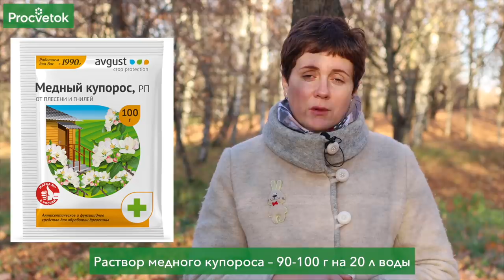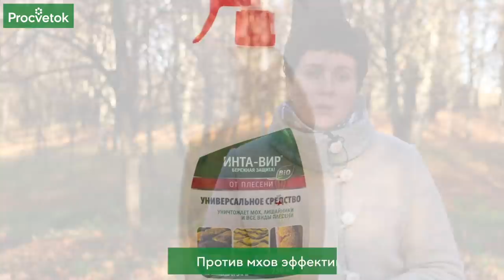МОХ ЗАПОЛОНИЛ УЧАСТОК? Вот что добавить в почву и чем пролить!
На участке активно разрастается мох, мешает культурным растениям? Пора принимать меры! Для начала выявите причины, по которым мху слишком хорошо расти и размножаться. Возможно, ваша почва плотная, заболоченная, с застоем воды? Здесь помогут водоотводящие канавки, а также улучшение структуры почвы – внесение разрыхляющих компонентов. Каких именно? Узнаете в видео! Наш эксперт Анна Пашкевич, научный сотрудник РУП «Институт овощеводства» поможет вам решить проблему мха на участке профилактическими и другими методами. Вы узнаете, насколько эффективны те или иные растворы для пролива почвы со мхом, почему важно повышать плодородие почвы, и многое другое. Итак, если мох заполонил ваш участок, берите на заметку полезные советы – что добавить в почву и чем пролить! И не забывайте подписываться на канал Procvetok!

00:00 Вступление
00:10 Мхи – что это за организмы, особенности, как распространяются
01:02 На каких участках мхи расселяются активнее
01:43 Как сократить количество влаги на участке – канавки
02:05 Разрыхление почвы – профилактика появления мха
02:15 Чем разрыхлить плотную почву на участке – компоненты
02:32 Мхи активнее растут и размножаются в затененных местах
02:58 Профилактика разрастания мха – улучшение освещения участка
03:09 Механическое удаление мха – простой и эффективный способ
03:24 После удаления мха с огорода открытую почву мульчируем
03:46 Пищевая сода для борьбы со мхом – раствор, концентрация
04:34 Растворы сульфатов для борьбы с мхом
04:49 Медный купорос против мха – дозировка, концентрация раствора
05:02 Железный купорос против мха – дозировка, концентрация раствора
05:22 Специальные препараты для борьбы со мхом и плесенью
05:48 В какое время года мох наиболее активно растет и размножается
06:03 Регулярные приемы по повышению плодородия почвы сокращают количество мха
06:34 Заключение